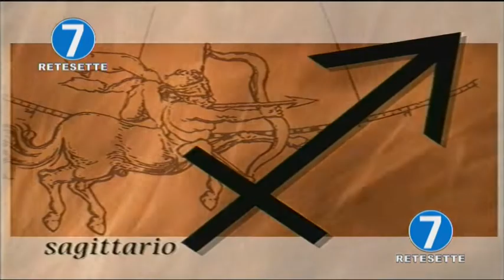RETE 7 - OROSCOPO - 06/12/19